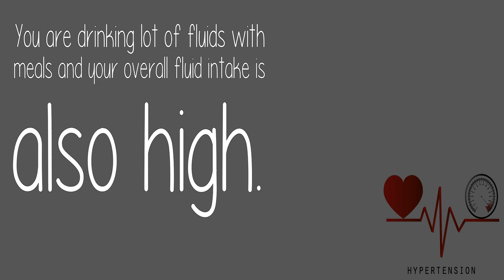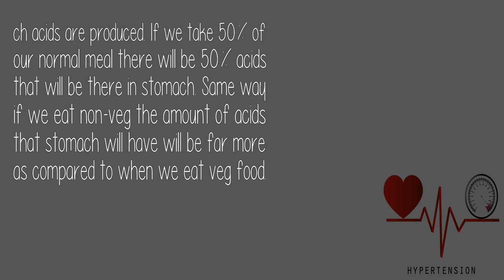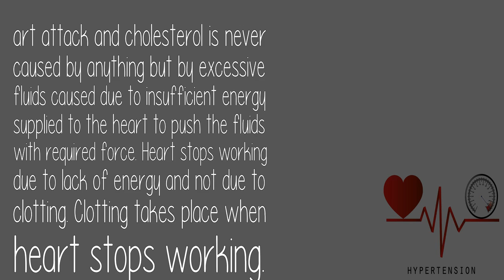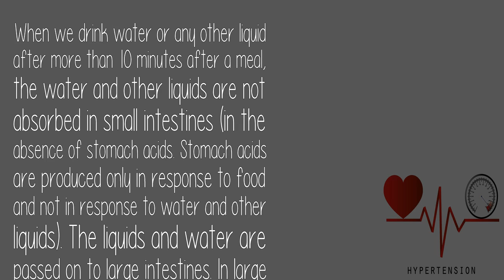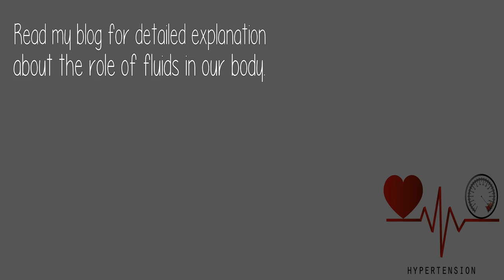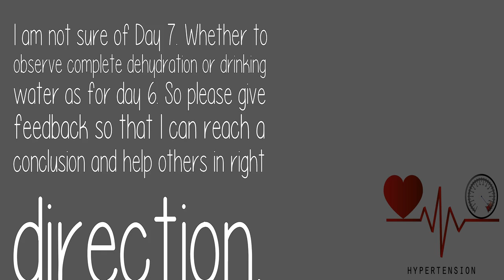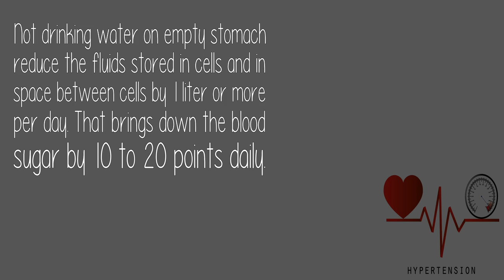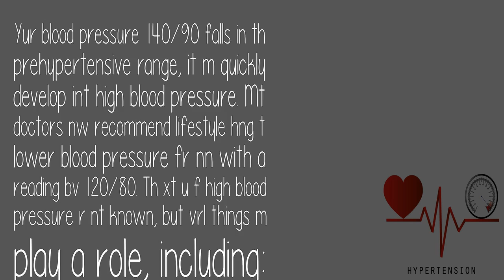What Is The Reason For Having A Blood Pressure Of 140 90 For A 20 Year Old Male?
This question had troubled me for more than 15 years. I changed various formats of drinking water. I drank water on empty stomach for a good 10 years or more. I used to avoid drinking water with meals.